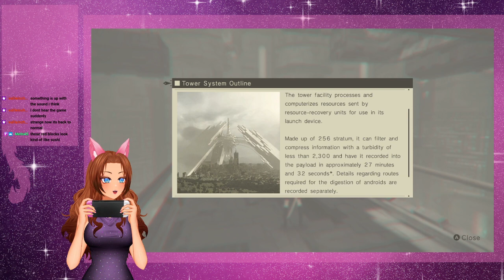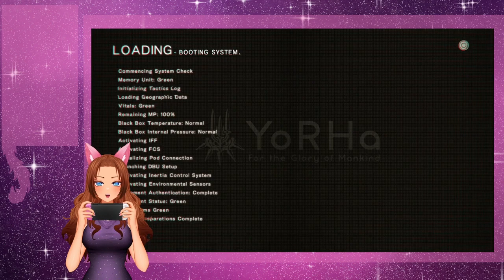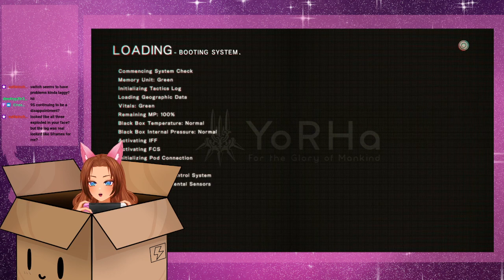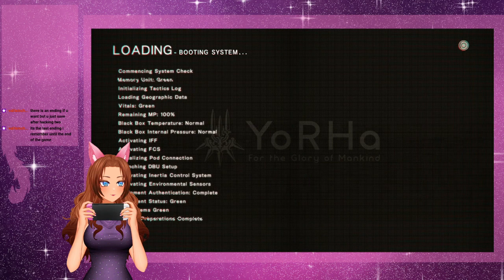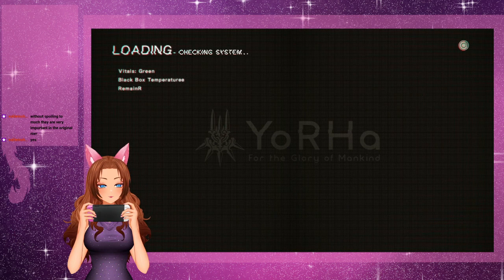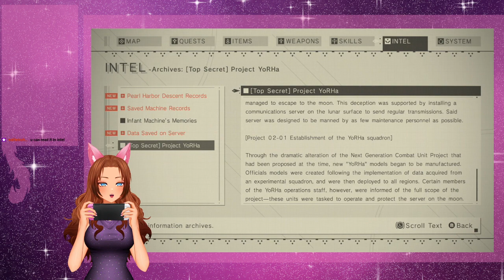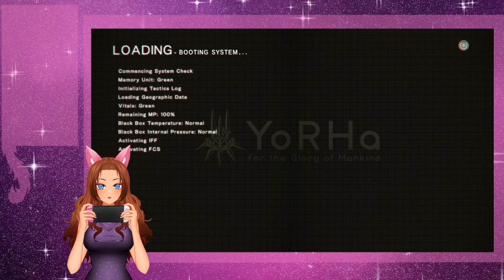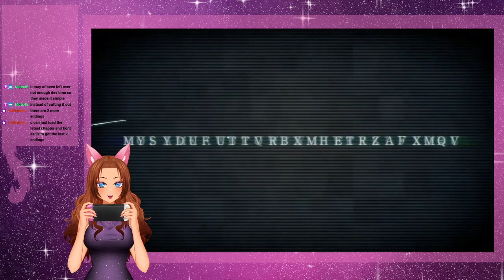Nier The End As Automata Can Be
My final thoughts on Nier Autamata. A game that received high praise and is most peoples top 10 favorite games of all time. Do I feel the same way?

Intro: 0:00 - 5:34
Nier Automata: 5:35 - 2:24:01
Break Time: 2:24:02 - 2:41:27
Nier Automata (continued): 2:41:28 - 5:00:06
Outro: 5:00:07 - 5:01:36